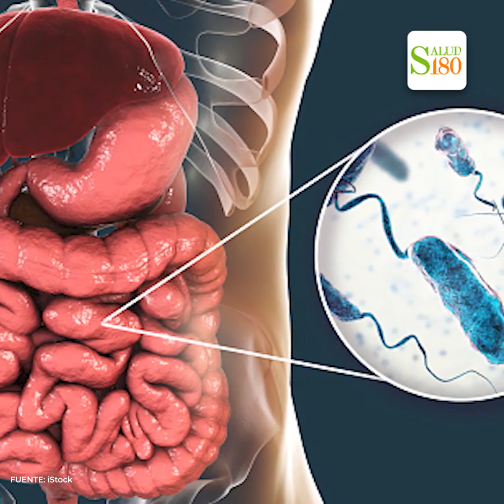Errores al limpiar la pipí de perro que multiplicara el mal olor.| Salud180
¡Checa estos consejos para evitar el mal olor!